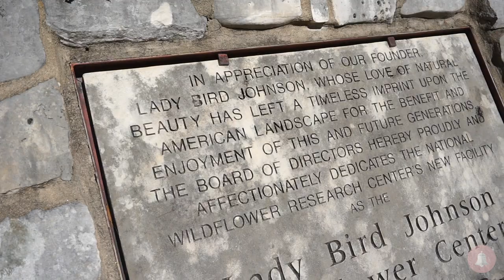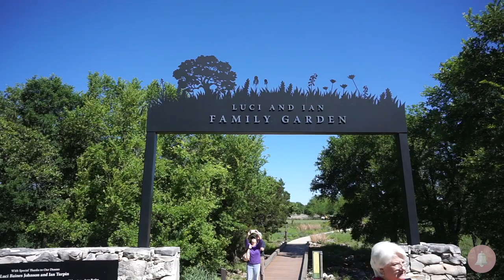LADY BIRD JOHNSON WILDFLOWER CENTER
The Bells visit the Lady Bird Johnson Wildflower Center in Austin, TX.